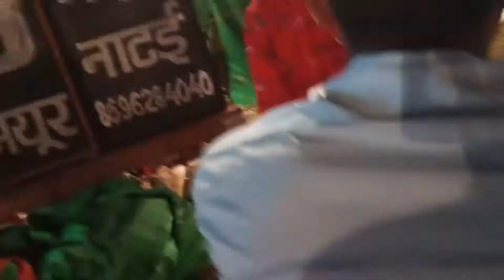super dance 2019 best dancer performance Navratri utsav 2019